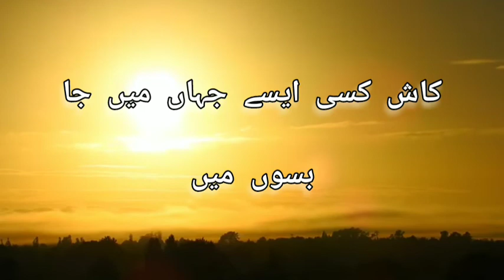AKSER SOCHTI HOON POETRY UMME MUHAMMAD ABDULLAH URDU ACTIVITY TOUR VLOGS